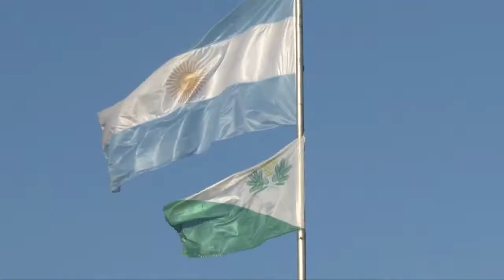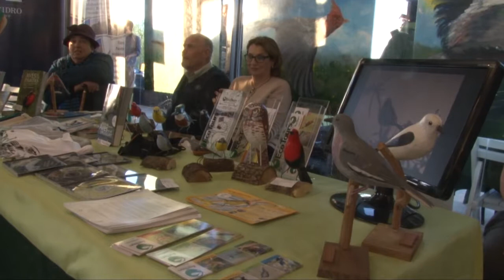San Isidro fue sede de la VI Feria de Aves de Sudamérica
La exposición, que por primera vez se realizó en Argentina, reunió a observadores de aves de varios países. Hubo salidas de campo, charlas y talleres. El intendente Gustavo Posse asistió a la inauguración.

Durante el fin de semana, San Isidro fue sede de la VI Feria de Aves de Sudamérica que por primera vez se realizó en Argentina. Cerca de tres mil personas concurrieron al evento que se realizó en el Centro Municipal de Exposiciones y en el Parque Ribera Norte.

Se trata de un encuentro anual para observadores de aves y amantes de la naturaleza, que se realiza durante la primavera, rotando cada año en distintos países de Sudamérica.

“Estamos felices de recibir esta feria de nivel internacional. San Isidro fue elegida como sede por su sistema de Áreas Naturales Protegidas y por ofrecer un entorno amigable con el ambiente y la naturaleza. En ese sentido, el Parque Natural Municipal Ribera Norte es uno de los lugares más emblemáticos de la provincia. La idea es que San Isidro pueda recibir este tipo de eventos muchas veces más”, expresó el intendente Gustavo Posse, quien participó el viernes de la inauguración.

Mario Costa, el presidente de la Comisión Directiva de Aves de Argentina, manifestó: “Esta iniciativa me parece muy buena, queremos continuar con este tipo de actividades y asumimos el compromiso junto con el intendente de San Isidro de apostar por esto”.

Durante los días de encuentro, hubo talleres, cursos y conferencias de divulgación sobre temas de aves en general, avances científicos, presentación de áreas naturales, presentación de libros y un simposio de educación y aves con experiencias de toda Sudamérica.

Expertos de todo el mundo llegaron a San Isidro para participar del evento, como Tito Narosky, autor de numerosas guías de campo, Martha Argel de Brasil, Raffael di Biasse de Chile, Carlos Wagner de Colombia, y Paula y Michel Webster del Reino Unido.

También hubo diversos stands con libros de aves, galerías de arte e información de entes gubernamentales y de organizaciones dedicadas a las aves y la conservación de la naturaleza.

“Cada día que pasa somos más los observadores de aves, Argentina ya tiene 30 mil fanáticos. Este evento reúne a los mejores del mundo y San Isidro es el lugar adecuado para reunirnos y compartir experiencias”, sostuvo Horacio Matarasso, biólogo argentino, a cargo del Comité Organizador de la Feria de Aves.

Mientras recorría los stands, Martín Toledo que se vino desde Córdoba para ver la feria, comentó: “El año pasado fue en Río de Janeiro y me quedaba muy lejos para ir, pero por suerte este año lo organizó San Isidro y pude venir a este lugar maravilloso”.